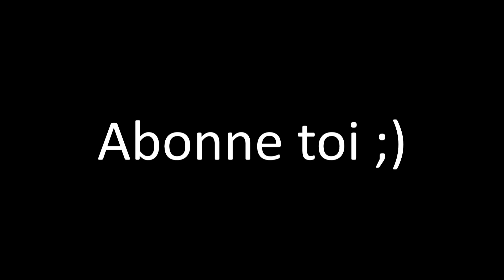Snow bike contest Bonascre SP 1 + crash ! SBC 2015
Spéciale 1 du SBC Snow Bike Contest à Ax Bonascre. Et gros carton peu après le départ, les vélos et les hommes ont volés ! Filmé en Drift Ghost-S High bitrate - 30 fps